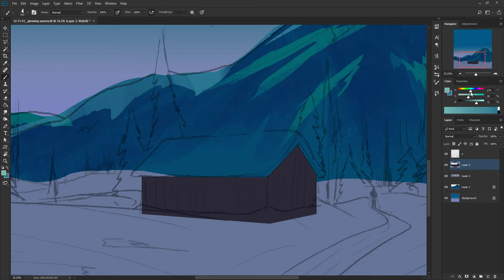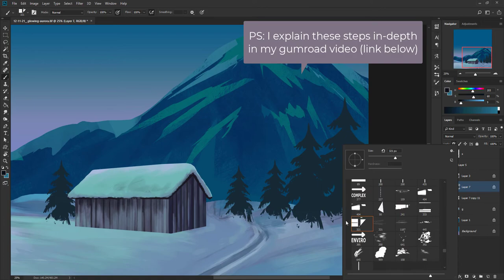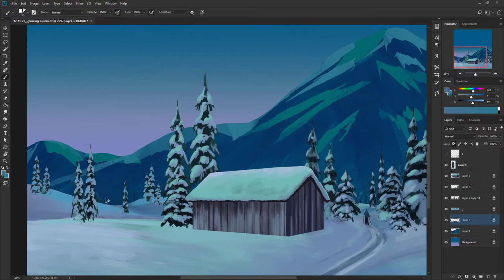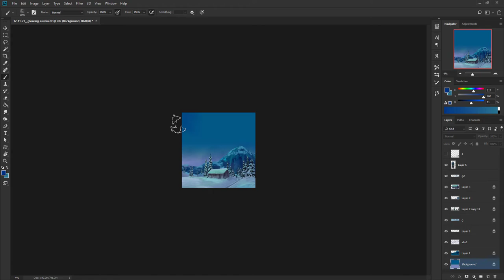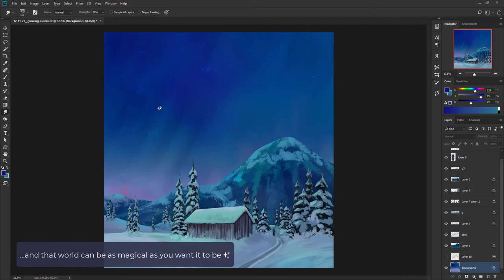Painting Northern Lights in Photoshop (Winter Landscape Painting Process Start-To-Finish!)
Sharing my digital painting process for creating this beautiful wintry Square Lens landscape painting, "Glowing Aurora".
Winter means lots of fluffy snow, and for those living up North, it means seeing this lovely event at nighttime. I hope to see it one day with my own two eyes - but until then, I'll just have to make-do with paintings :)

Anyway, in this video I'm showing how I start and finish this winter landscape speedpaint entirely in Photoshop. Painting all of those evergreen trees and the northern lights was a ton of fun. Be sure to watch the whole timelapse video to see how this illustration came together, so that you don't miss out on any of the steps and tricks that I used!

Remember to check out my Gumroad for the process pack for this painting, where I go in-depth of my painting process, and explain my thoughts behind my decisions. This painting, and many others that are on my gumroad, were created using a different methods, so if you're interested in seeing how some of your other favorite paintings came together, then definitely hit the link below and check out those panting process packages I've put together for you to enjoy.

Need more art videos in your life? For that I have full playlists dedicated to sharing a lot of my techniques, so be sure to check those out on my profile as well.

——— PAINTING INFO: ———
Actual painting time: 1 hour + 15 mins